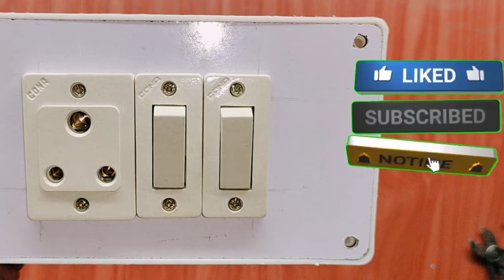2 switch 1 socket 1 holder connection | board wiring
2 switch 1 socket 1 holder connection | 2 switch 1 socket connection | board wiring

2 way switch 1 socket connection
2 switch 1 socket connection with inverter
1 socket 1 switch connection
1 switch 1 socket 1 holder connection
2 way Switch 1 socket connection
2 switch 1 socket direct connection
holder connection
holder connection with switch
holder connection in wall
holder connection kaise karen
board wiring
board connection
board 2 switch 2 socket connection diagram
board wiring 3 switch 2 socket 1 holder